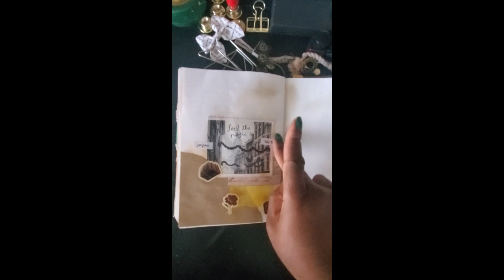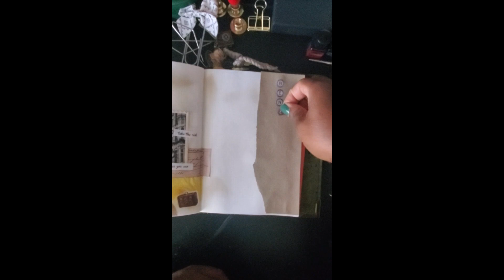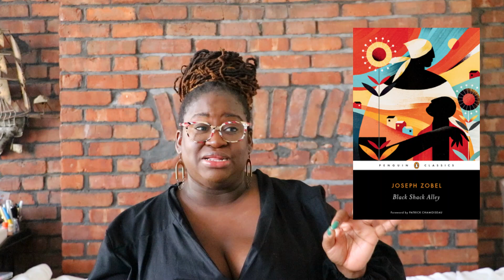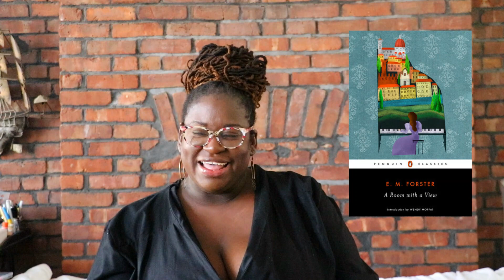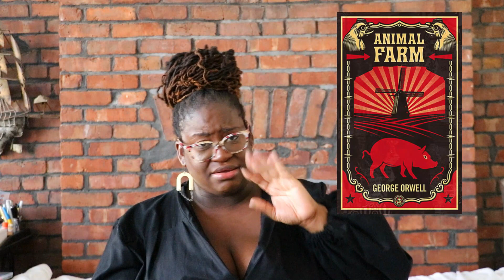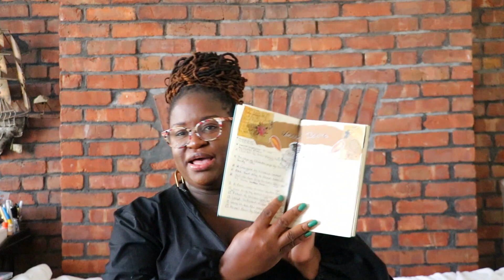December Vlog 2022 Day 26 | All the Classics Read in 2022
Hello! Welcome to vlogmas 2022. I look forward to sharing 31 videos with you. Then come over to the Blog

Books Mention
The Mayor of Casterbridge
The Picture of Dorian Gray
Our Nig
Animal Farm
Black Shake Alley
Tell Me how long the Train's been gone
Plum Bun
David Copperfield
Going to Meet the man
A Room with a view
The Pearl